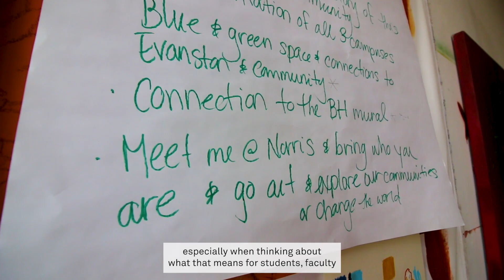Behind the Scenes of Dwight White's Mural in Norris University Center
Northwestern Student Affairs goes behind the scenes of Dwight White's creative process for the new mural in Norris University Center.